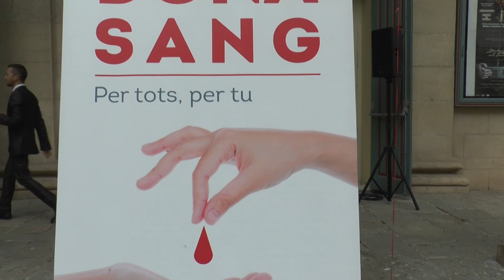II Macrodonació de sang en el teatre principal Alacant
Alacant necessita diàriament 250 donacions de sang per a atendre les necessitats dels pacients dels hospitals, per este motiu sorgixen iniciatives com estes que hui celebren la seua segona edició.
Entre bambolines i com a grans estreles s'han sentit hui els donants..
Esta edició, compta amb la col•laboració de Miguel Moreno Young, director d'art de MU Creative, que ha sigut l'artífex del disseny de la campanya de donació i també amb Vicente Seva, director del Festival de Cinema d'Alacant, a més dels Conservatori Superior de Música i de dansa, que amenitzaran tota esta jornada amb les seues peces de música, ball i interpretació des de llotges, pati de butaques i en la mateixa porta del teatre.